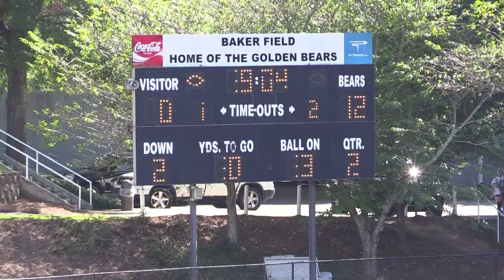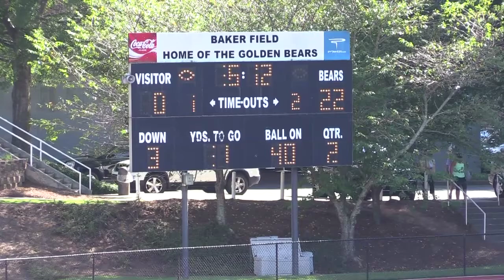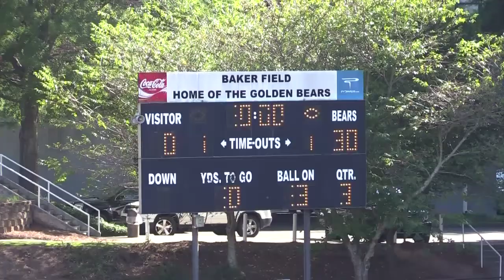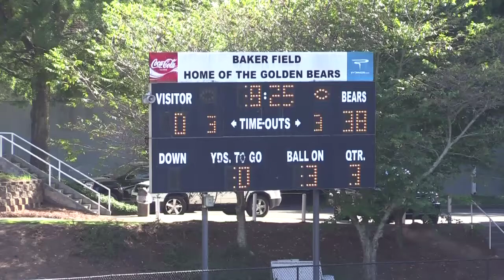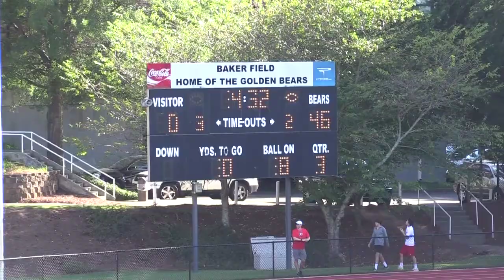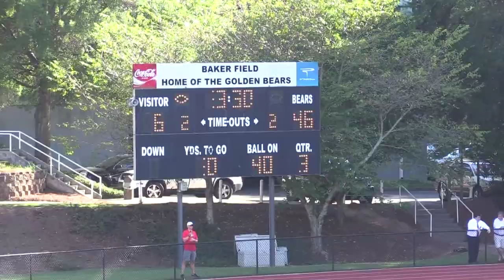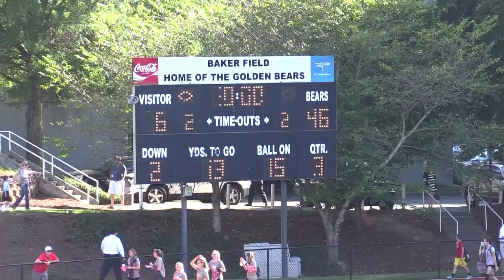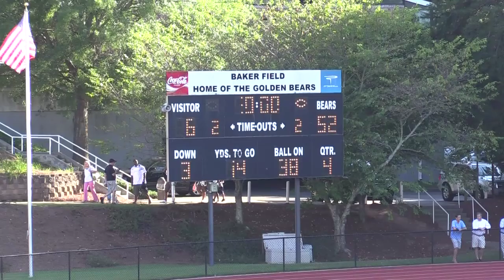The Lovett School Lions 7th grade football vs Holy Innocents' Episcopal School, 2014